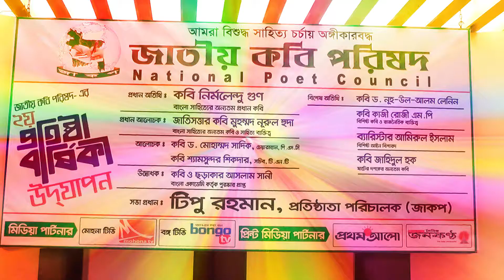জাতীয় কবি পরিষদ ( জাকপ) এর ২য় প্রতিষ্ঠাবার্ষিকী তে স্বরচিত কবিতা পাঠ